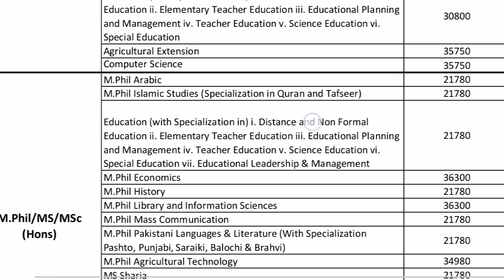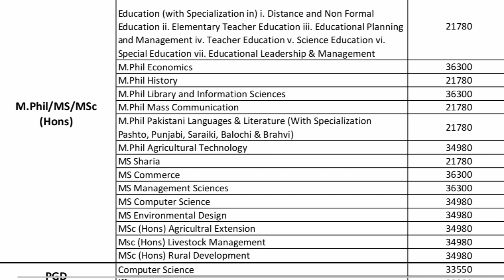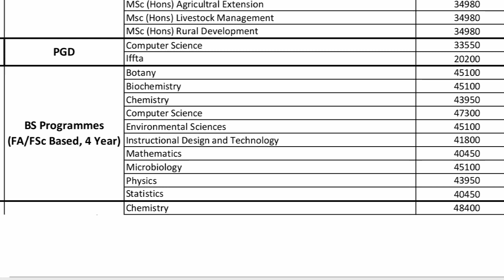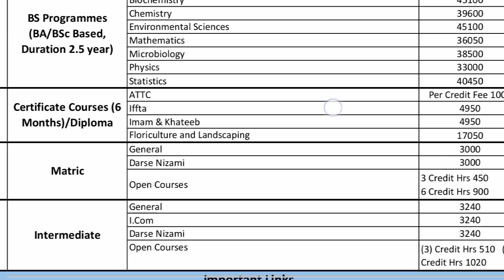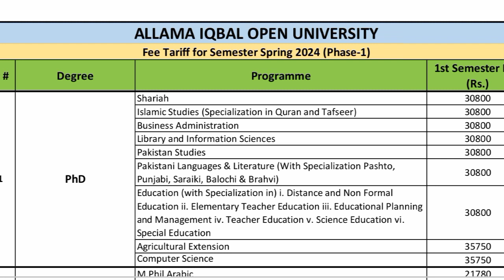Aiou all program semester fee structure\ List update-2024 | matric | FA, BA, BS, MSc, MS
Aiou all program semester fee schedule update-2024 | matric | FA, BA, BS, MSc, MS | M.phil |